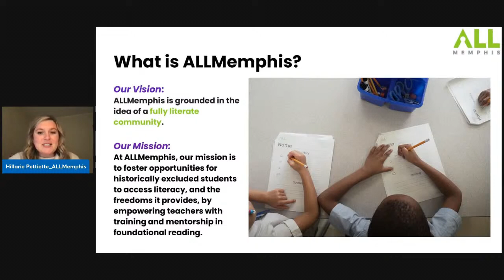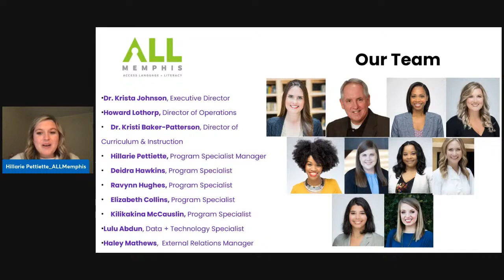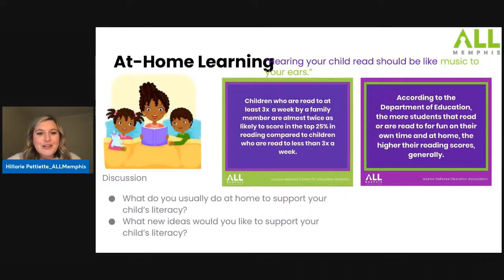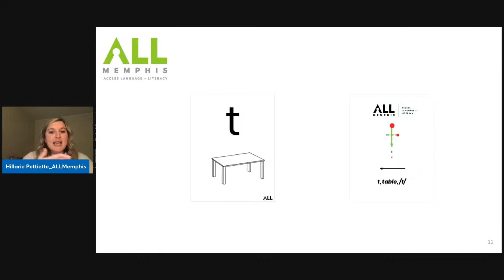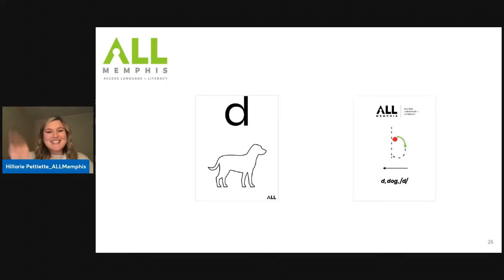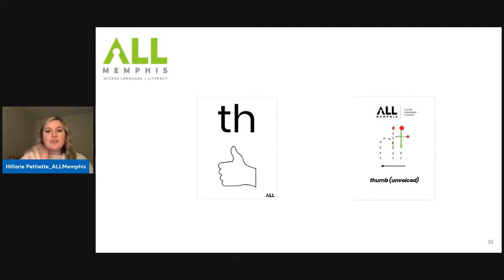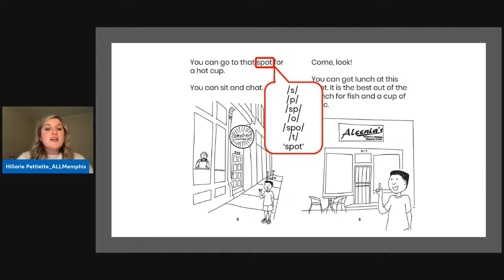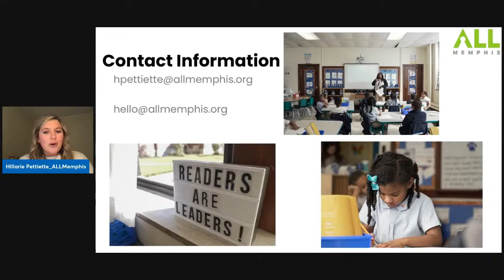ALLMemphis Reinforcing Foundational Literacy Skills at Home